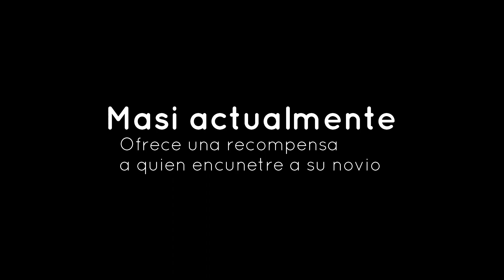Guille Never Mind.mp3